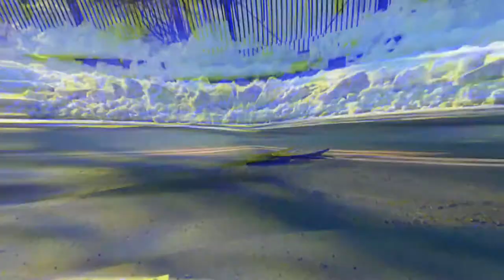ক্যামেরাতে রেকর্ড হওয়া অপ্রত্যাশিত ঘটনা, যা আপনি প্রথমবার দেখবেন। মায়াজাল। Shakaal facts সাকাল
5.ক্যামেরাতে রেকর্ড হওয়া অপ্রত্যাশিত ঘটনা, যা আপনি প্রথমবার দেখবেন। মায়াজাল। Shakaal facts সাকাল

 এই ভিডিওতে দেখানো হয়েছে ক্যামেরাতে রেকর্ড হওয়া কিছু ঘটনা, যা আপনি প্রথমবার দেখবেন। মায়াজাল। Shakaal সাকাল

ক্যামেরায় রেকর্ড হওয়া সবচেয়ে অপ্রত্যাশিত কিছু ঘটনা 🙄| Most Weird Moments Caught On camera.ক্যামেরা ভুলবশত বন্ধ করতে ভুলে গিয়েছিলো এবং তারপর যা হলো নিজেই দেখে নিন ।বিব্রত লজ্জার কিছু মুহূর্ত যা ক্যামেরায় রেকর্ড হয়েছিল অজানা যতসব ঘটনা। সেরা হাসির কিছু ঘটনা দেখুন ক্যামেরায় রেকর্ড। রহস্য টিউব। সিকিউরিটি ক্যামেরা ও সিসিটিভিতে রেকর্ড হওয়া কিছু আজব ও মজার কিছু কর্মকাণ্ড। Facts Bangla. ক্যামেরায় রেকর্ড হওয়া ধরাপড়া আজব ভিডিও।  funny video. ক্যামেরায় রেকর্ড হওয়া ভিডিও দেখুন আর হাসুন।  Rohosso tube

This video is about The Most amazing video clips which was recorded on camera

আর হ্যাঁ কেমন লাগল তা অবশ্যই কমেন্ট বক্সে জানাবেন, ভালো লাগলে শেয়ার করতে পারেন।
Yes, you must let us know how you feel about it in the comment box.
 If you enjoy it, you can share it with anyone.

If you find any inappropriate use of your copyrighted content (Footage, Photo, Music etc) in this video; then please contact with us first.